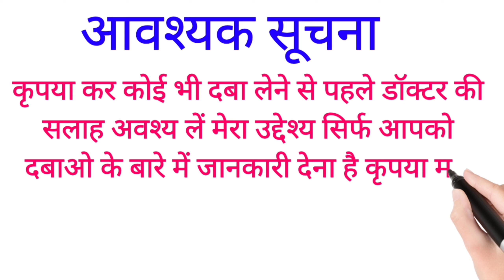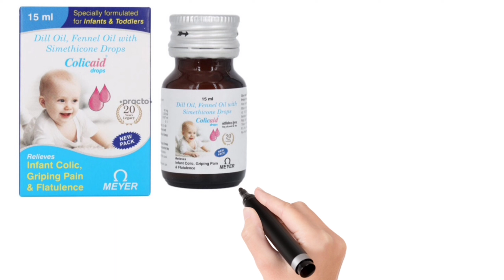बच्चा रोता है और पैर ऐठ रहा है तो बच्चे को Superspas drop दी जा सकती हैं लेकिन इसे कैसे और कितना दे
बच्चा रो रहा है और पैर ऐठ रहा है तो बच्चे को Superspas drop दी जा सकती हैं लेकिन इसे कैसे और कितना ?

My channel name is:- Basic Medicine Knowledge

Another vedeos:- A बच्चो में मालिश के लिए जॉनसन फिगारो और डॉबर लाल तेल तथा हिमालया और पोषक ऑयल में कौनसा तेल सुरक्षित और फायदेमंद होता है फुल डिटेल

B नवजात शिशुओं में बुखार के लिए कौनसी ड्रॉप और कैसे कितनी मात्रा में दे फुल रिव्यू

Umesh Lodhi
From :- Gairatganj Madhyapradesh India

If you any questions so contact please:- 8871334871